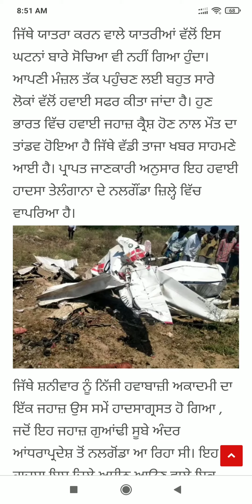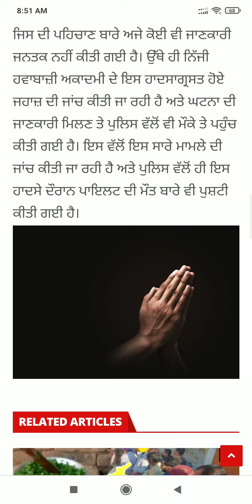Punjab News Live - Latest Punjab News - Bhagwant Mann - Breaking News of Punjab Politics